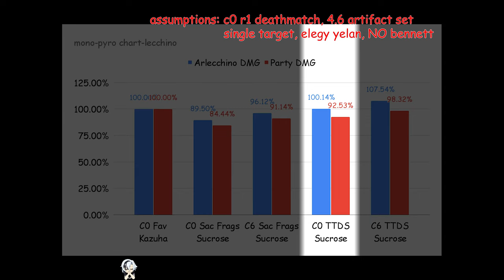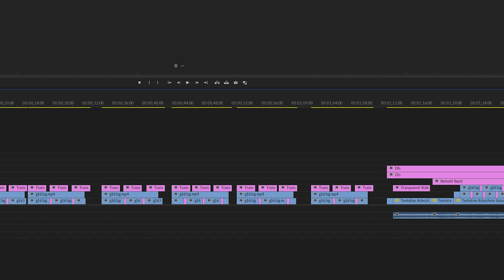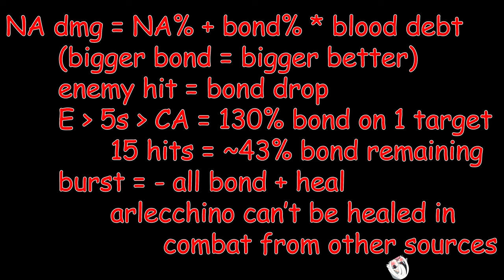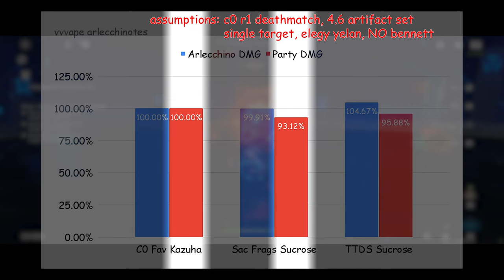I (poorly) compared Sucrose and Kazuha for some Arlecchino Teams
This video ranges from anywhere between 100% correct to 99% wrong

Timestamps:
0:00 Intro
0:15 Kazuha Overview
1:20 Sucrose Overview
1:57 Kazuha vs Sucrose
2:14 Overload
2:56 Pure Pyro
3:44 Reverse Vaporize Methodology/Explanations
5:35 Rev Vape Rotations
5:57 Arlecchin's Burst in Rotation
6:09 Bond of Life Explained
7:01 When to use Arlecchino's Burst
7:10 Kazuha vs Sucrose for Vape
7:32 Thrilling Tales of Dragon Slayers
7:47 I'm dumb, read pinned comment
8:22 Sacrificial Fragments
8:39 Melt TBD
8:57 Shielders
9:29 Bursting every Rotation?
10:00 Xingqiu over Yelan
10:13 Sucrose and Kazuha for Other Things
10:47 Outro
10:59 Channel Members♥
11:10 Bloopers